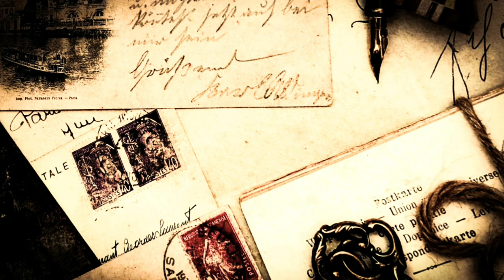Максимилиан Волошин "Старые письма" (Я люблю усталый шелест...) Читает Павел Морозов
Я люблю усталый шелест
Старых писем, дальних слов…
В них есть запах, в них есть прелесть
Умирающих цветов.

Я люблю узорный почерк –
В нём есть шорох трав сухих.
Быстрых букв знакомый очерк
Тихо шепчет грустный стих.

Мне так близко обаянье
Их усталой красоты…
Это дерева Познанья
Облетевшие цветы.

1904